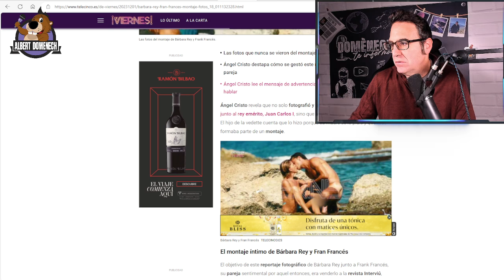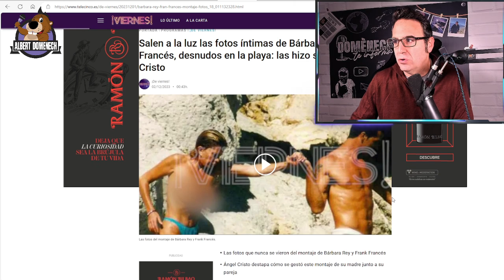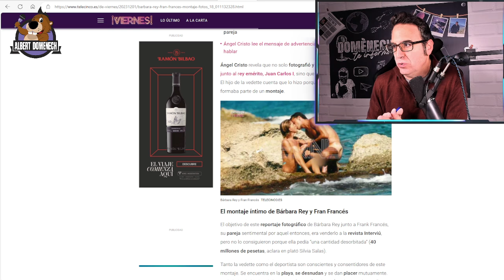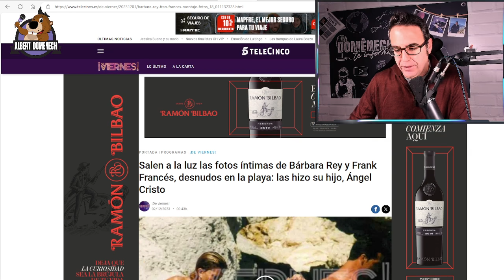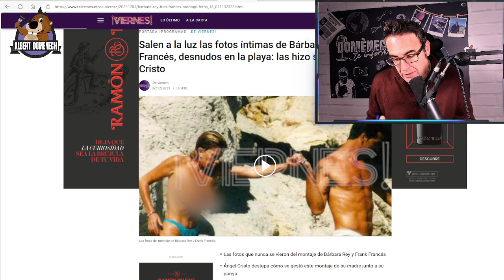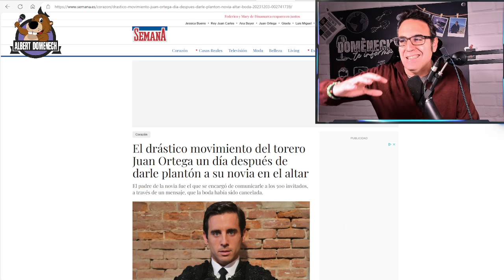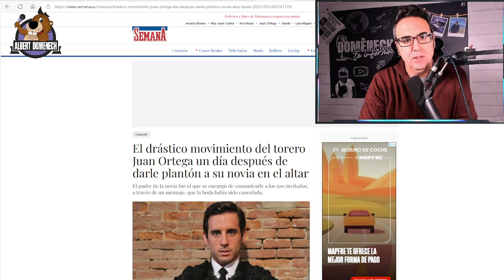🟣 Bárbara Rey y su ROBADO más "asqueroso" con fotos íntimas hechas por su hijo con 19 años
Reaccionamos a otro de los capítulos narrados estos días sobre Bárbara Rey y un montaje con el deportista Frank Francés con unas fotografías íntimas que hizo Ángel Cristo Jr con 19 años en una playa de Mónaco